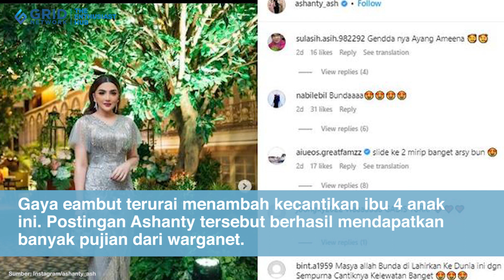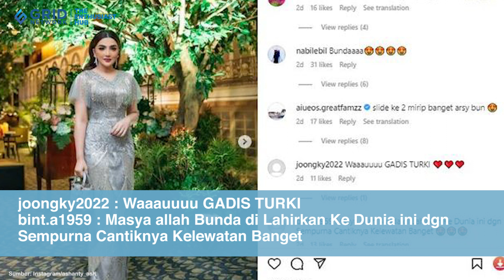Pakai Gaun Mewah Ashanty Terlihat Makin Wah!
Sudah jadi emak-emak tapi bodynya tetap aduhai bak gitar spanyol, penampilan Ashanty jadi sorotan. Gaya busana Ashanty memang selalu berhasil mencuri perhatian publik. Berbicara soal penampilan istri Anang Hermansyah ini tak pernah ada habisnya. Ia seolah tak pernah gagal dalam memadupadankan busana menjadi outfit yang fashionable.